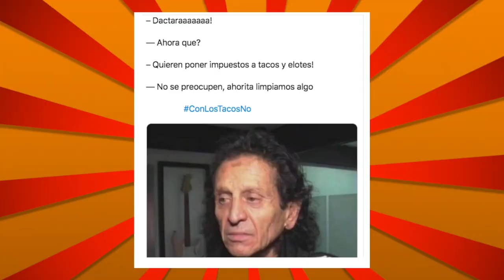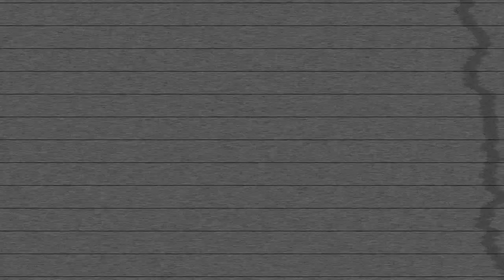Qué hizo Olga con el churrito de marihuana